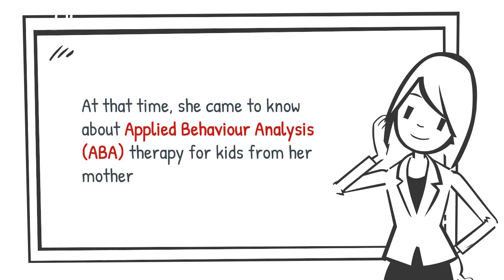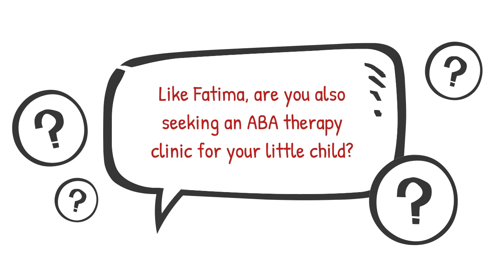ABA Therapy for Kids| ABA Therapy Specialists in Dubai| ABA Therapy Clinic in Dubai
Has your beloved child been diagnosed with Autism Spectrum Disorder? Applied Behaviour Analysis (ABA) therapy of Hope AMC can cure your little kid with compassionate care. Contact Hope AMC now!

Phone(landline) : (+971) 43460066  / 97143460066